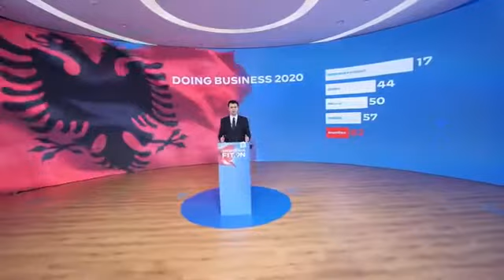Basha prezanton programin për biznesin dhe anti-korrupsionin: Do të ndalohen për një vit gjobat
Kam kënaqësinë që në këtë prezantim, e hap një nga pedagoget e njohura të Fakultetit të Ekonomisë. Të tillë janë shumica e të pranishmëve në këtë sallë sipas masave anti-COVID dhe qindra të tjerë që na janë bashkëngjitur përmes lidhjes zoom apo aplikacioneve të tjera, ekspert nga më të mirët që ka Shqipëria, disa ekspert të huaj që na kanë ndihmuar po kështu, të cilët dua t’i falënderojë nga zemra për punën e jashtëzakonshme që kanë zhvilluar pothuajse për një vit e gjysmë. Të dashur qytetarë shqiptarë!